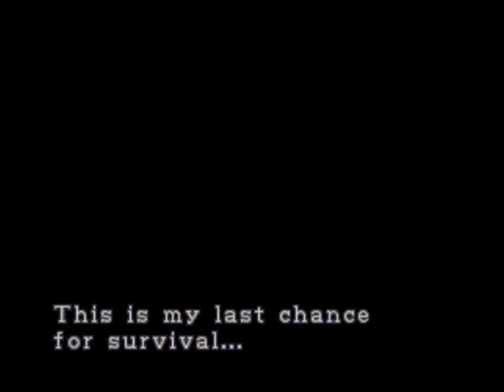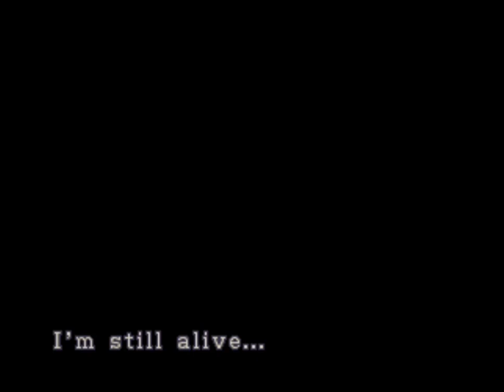RESIDENT EVIL 3 NEMESIS PS1 HARD MODE (PART 01)